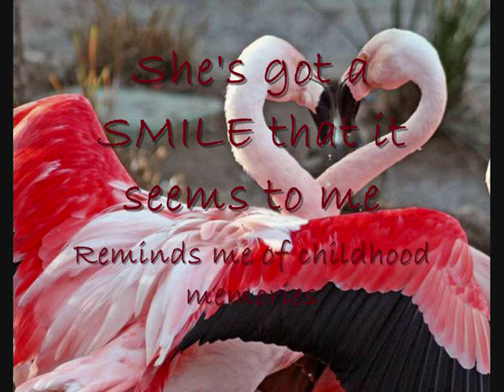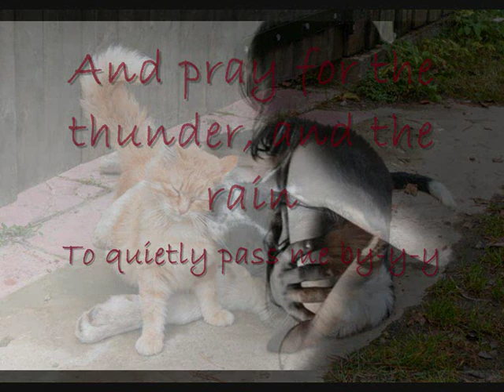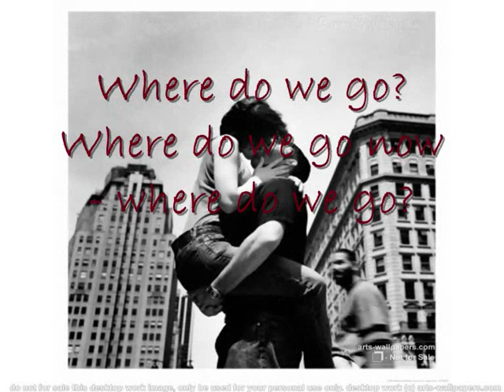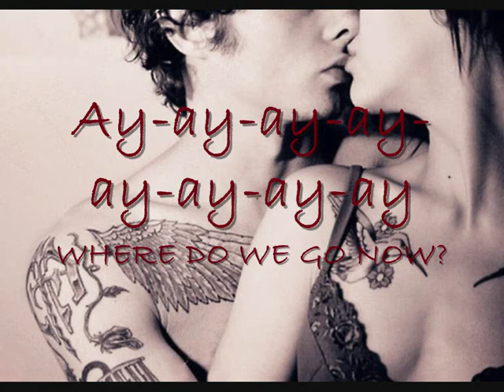Guns n Roses Sweet Child o' Mine Lyrics for my sweet LOVE!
for the only one =*

(ich weiß das mein englisch s*heisse is, aber das is mir sowas von egal ^^)